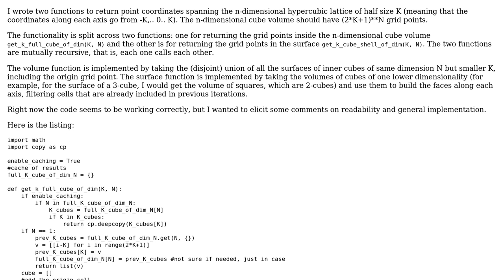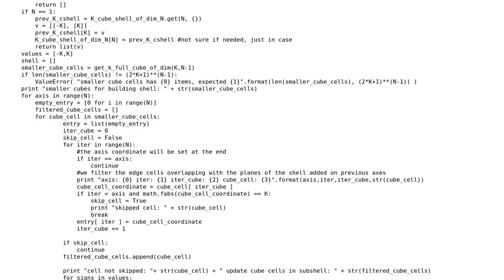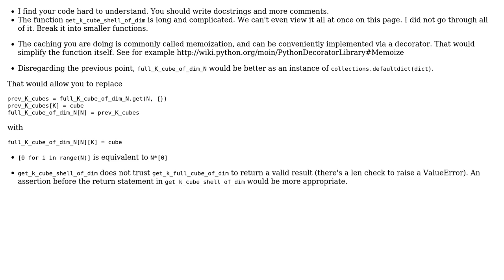Code Review: Recursive algorithm to obtain grid points inside a n-cube volume or surface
With thanks & praise to God, and with thanks to the many people who have made this project possible! | Content (except music & images) licensed under CC BY-SA | Music | Images & others | With thanks to user lurscher user Janne Karila user Jamal and the Stack Exchange Network Trademarks are property of their respective owners. You are responsible for your own actions.